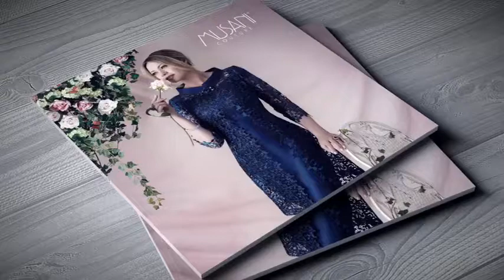anna falchi backstage musani